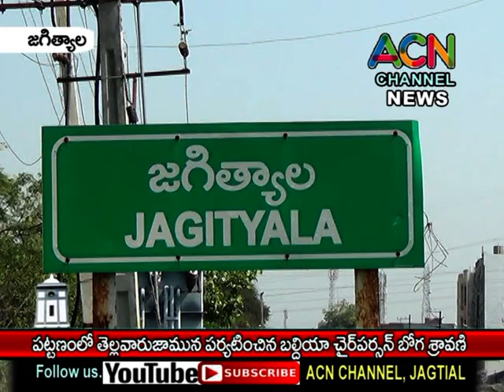జగిత్యాల పట్టణంలో తెల్లవారుజామున పర్యటించిన మున్సిపల్ చైర్ పర్సన్ బోగ శ్రావణి ప్రవీణ్